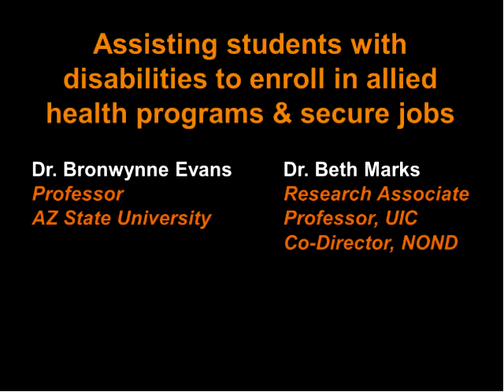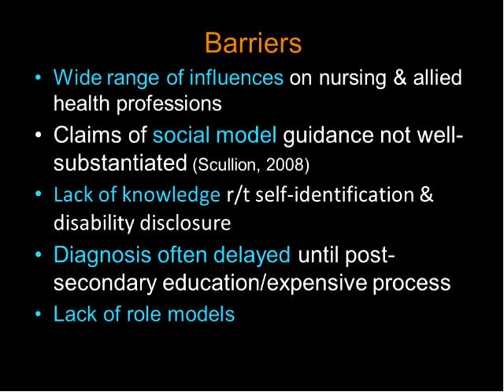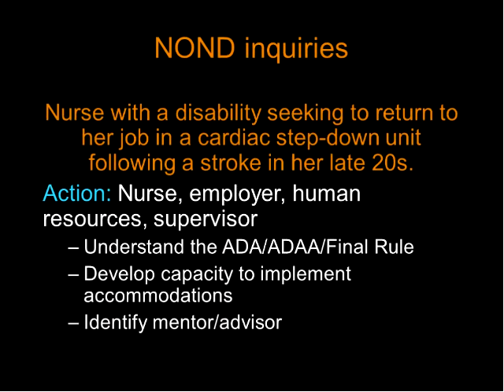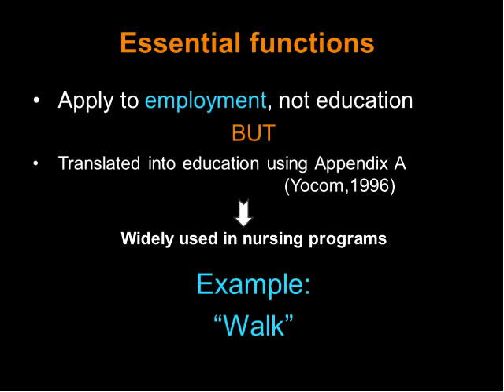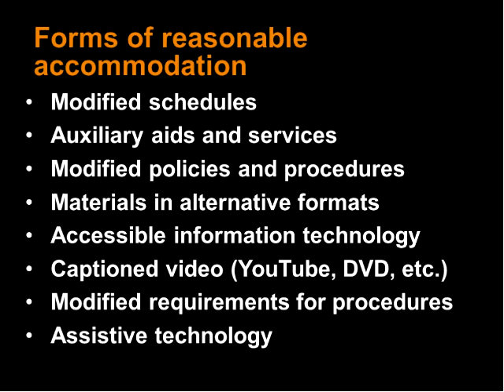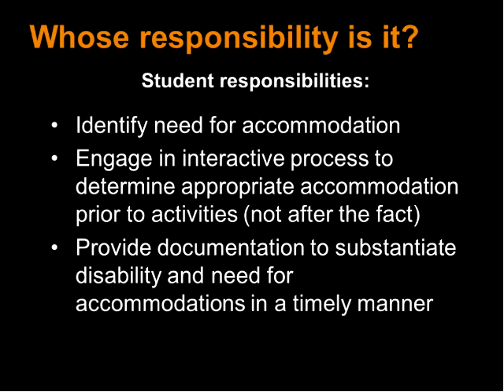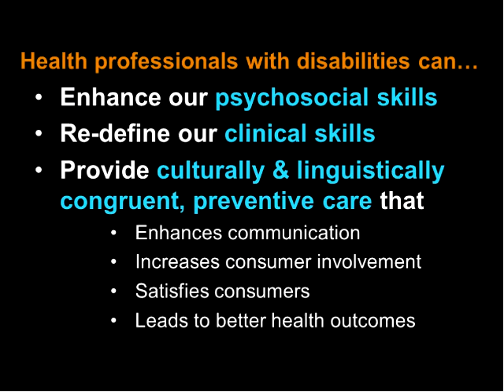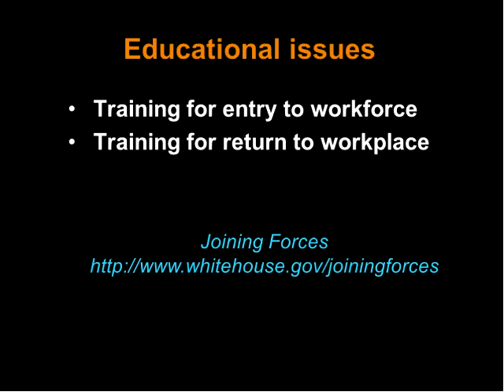Evans and Marks Career Coach Webinar April 28 2015